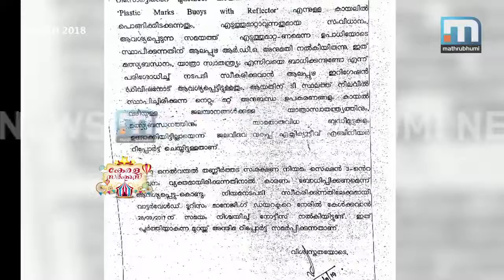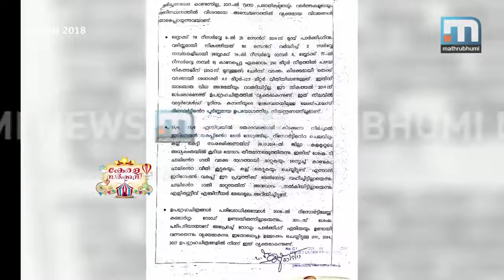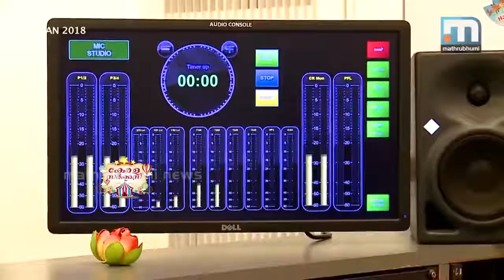fails ന്യൂസ് റൂമിലെ ചില ചിരി കാഴ്ചകൾ funny malayalam news readers mistakes 2017 mathrubhumi news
some fails and mistakes during news rreading at mathrubhumi news
video courtesy : Kerala Circus; Fun Ride Through Gaffes In 2017_
News Readers Funny Mistakes Kerala(Malayalam) I Bloopers Video Compilation

Malayalam Funny News Read by Channel Chiri

Funny Malayalam News Reading

ASIANET NEWS,MATHRUBUMI NEWS,REPORTER,MANORAMA,KAIRALI,JANAM,NEWS8